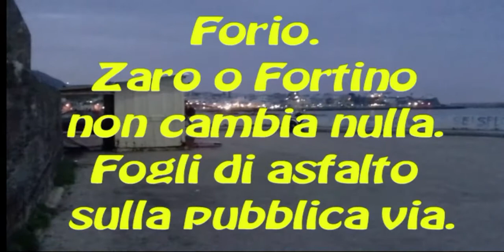Forio. Zaro o Fortino non cambia nulla: Fogli di asfalto sulla pubblica via